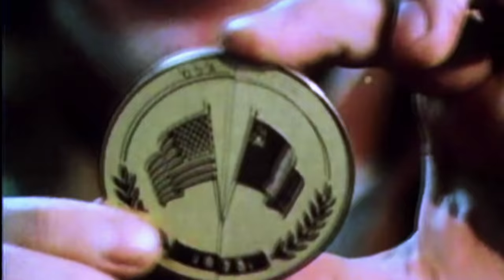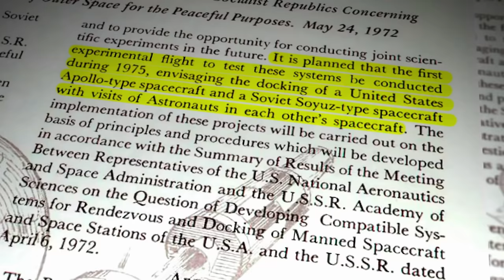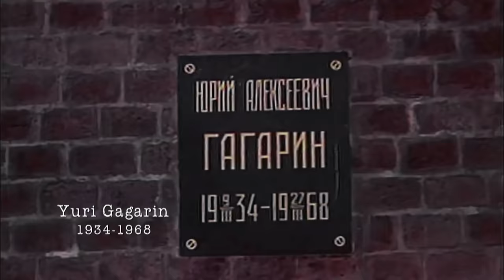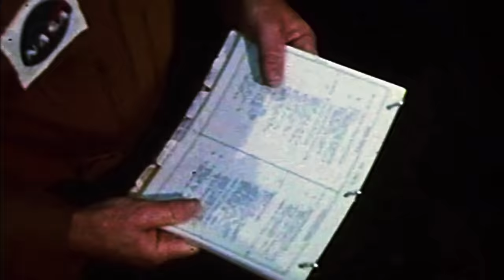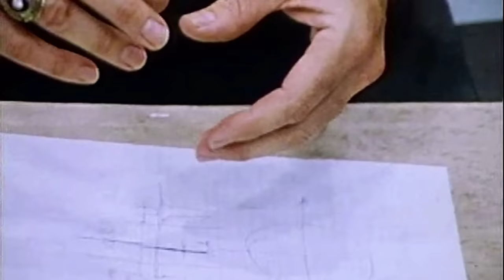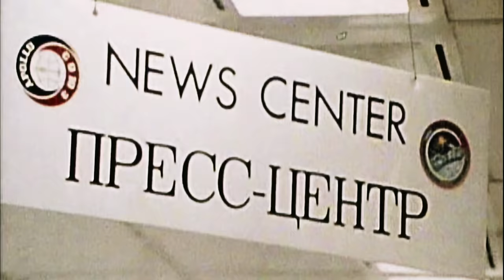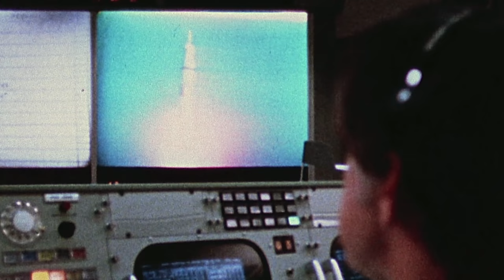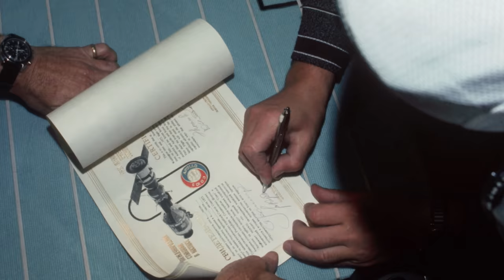Humanity's First Space Encounter [4K]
July 17, 1975: In the silence of the vastness of space, the American spacecraft Apollo joined the orbit of the Russian Soyuz… The airlock hatches opened and the Commander Thomas Stafford exchanged a warm handshake with his counterpart Alexey Leonov. A challenge that was symbolic, scientific, political, ideological, but first and foremost military.

After six years of tricky collaboration, the Apollo Soyuz Test Project ended a twenty-year struggle for control of space. By collaborating, the two superpowers wanted at once to defuse the tensions linked to the Cold War and to reaffirm that they were the only ones to have mastered manned space flight.
This documentary tells us this unique event through the testimonies of the principal mission members, specialists who bring a technical and political points of view, revealing the real stakes of the mission. Wonderful archive footage, 3D animations and now-available archives of spectacular quality and rarely used will rekindle the emotion of the meeting.